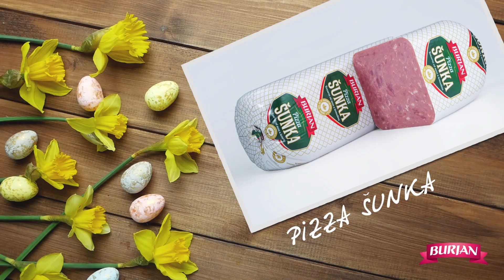BURJAN - Uskrs 2019 v2